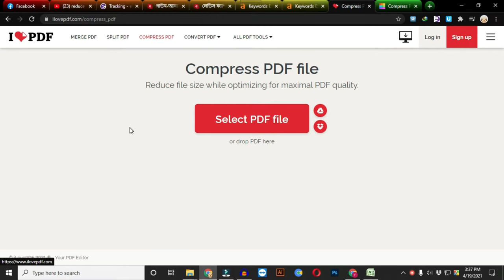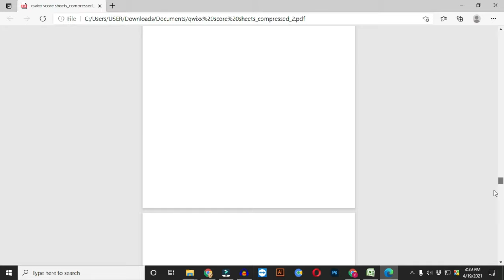কিভাবে পিডিএফ ফাইল সাইজ কমাবো | How To Reduce PDF File Size | Compress PDF File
In this video, I am going to show you How To Reduce PDF File Size.

Hi, I'm Foishal Ahmed. This is my channel about Tech, Problem solves, Reviews, Gadgets that you can use to grow your business and knowledge. My channel publishes videos that focus on tech. If that sounds like it could be helpful for you, please join me!